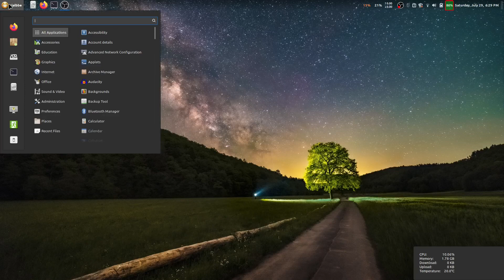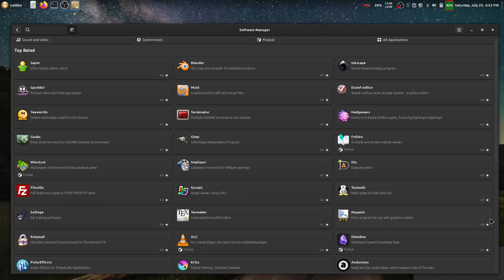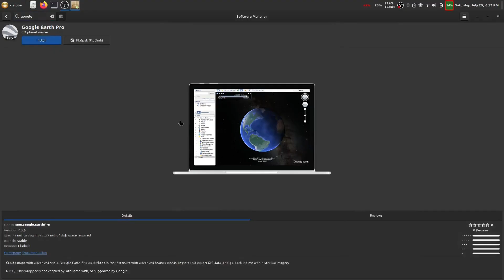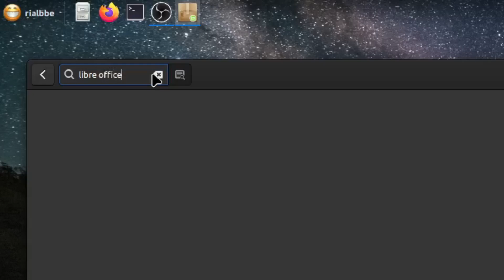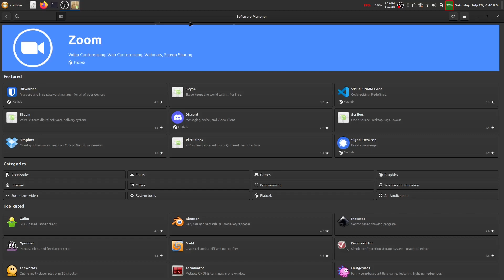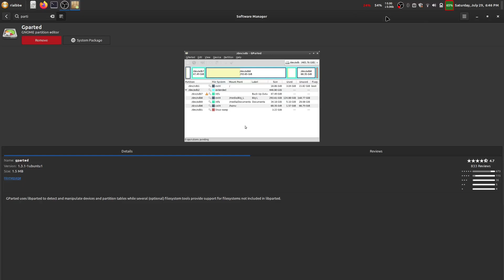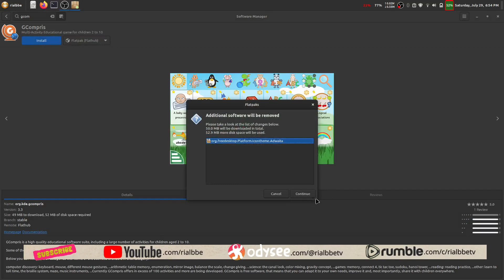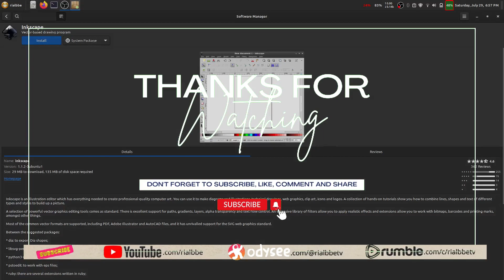Linux App - Linux Mint Software Manager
How Linux Mint users use to find, search, look for apps that they need at Software Manager. This LM Software Manager comes pre-installed. This may help new comer from Windows or Mac to Linux Mint. This will guide you on how to search and install and including removing or uninstalling apps or software from this app.

Some materials from Tech Source:
Popular Hollywood Movies that Utilizes Linux

Timecodes
0:00 Intro
3:30 Searching by search bar
4:00 Browsing by categories
4:33 Searching by keywords
5:50 Removing installed software
6:28 Extro / Outro

---Gadgets---
1. Camera
2. Microphone
3. Tripod / Stand
      3-Axis Handheld Gimbal Model H4
4. Laptop
     HP hp15 AMD A6 5200 4x 2.00 GHZ / 12 gb RAM
         Multiple Boot Operating System: Big Linux OS, Ubuntu Studio OS, Endeavour OS (KDE Plasma & Xfce) and MX Linux OS
     Lenovo Idealpad 3 (15" display) Intel i5 8x 8 GHZ / 12 gb RAM
         Dual Boot Operating System: Pop OS / Ubuntu Linux & Windows 10

FREE AND OPEN SOURCE SOFTWARE THAT I USE:
🌐 Brave Browser -

mirror.kku.ac.th/ubuntu-releases/

mirror.kku.ac.th/manjaro/

mirror.kku.ac.th/linuxmint/